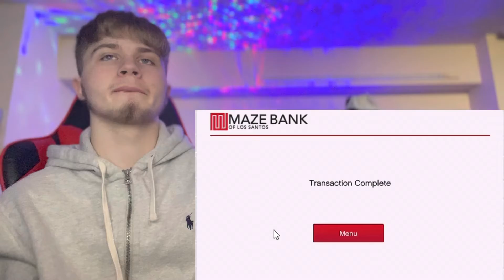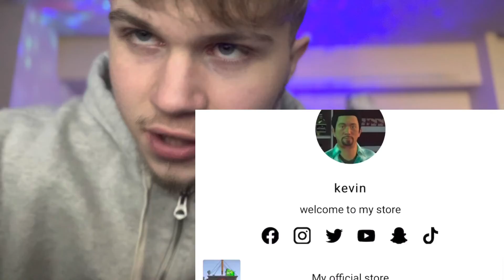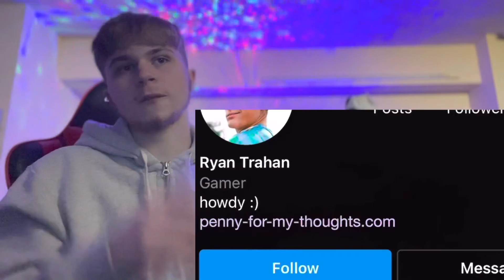I Spent 100 Days in Grand Theft Auto